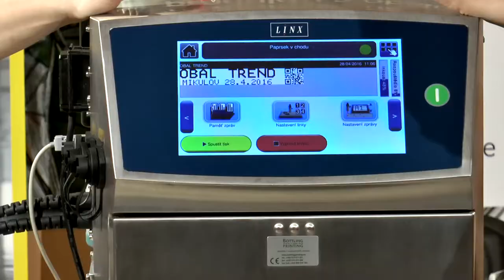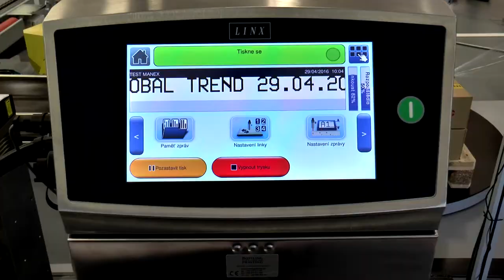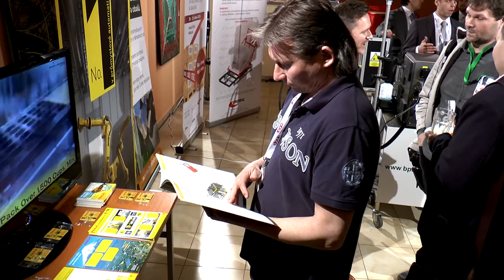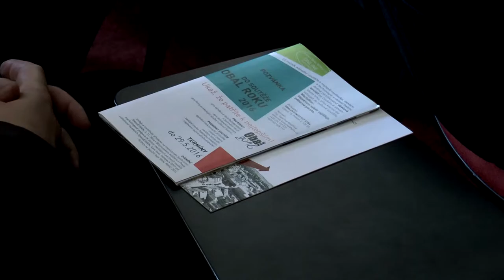Konference ObalTrend 2016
28. – 29. dubna 2016 proběhl v Mikulově první ročník odborné konference s názvem ObalTrend. Tato akce byla projektem společností Bottling Printing, Alvey Manex a Ekobal, kteří tímto prostřednictvím předali účastníkům své zkušenosti z oblasti automatizace balení, značení a dalších souvisejících procesů. RTVJ byla při tom a tak se i vy můžete podívat, jak to vypadá na odborné konferenci, kde se hledají řešení balení potravin a dalších věcí, které běžně nacházíte na svých pultech.